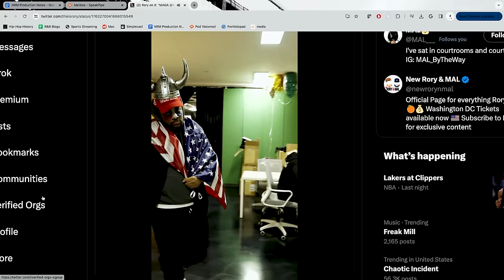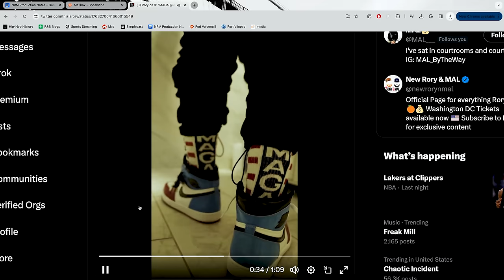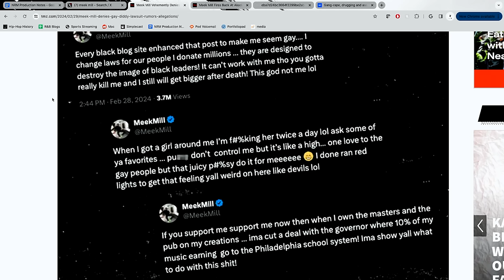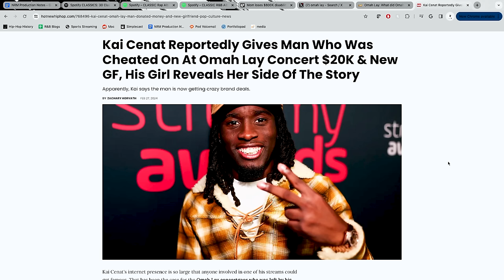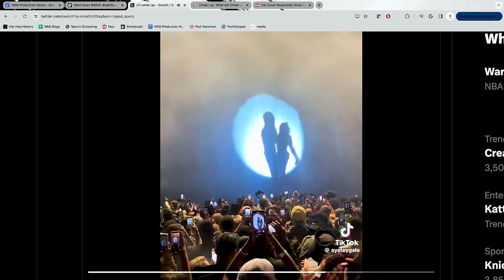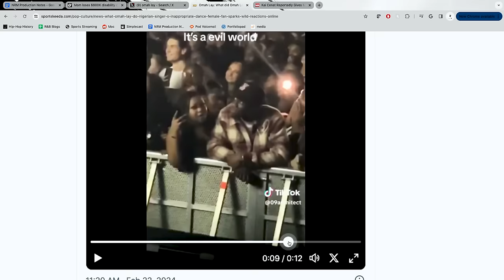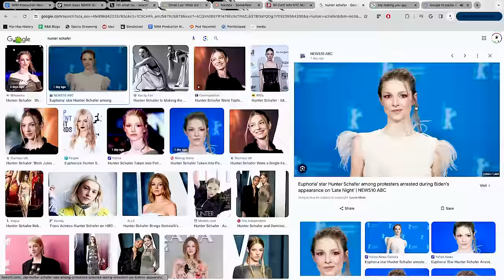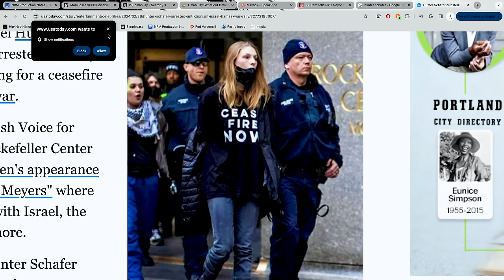It’s Getting Steamy In Here | Episode 247 | NEW RORY & MAL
Time Stamps:
00:00:00 - Start
00:00:23 - Mal Goes Full MAGA
00:04:33 - Home Cleanliness Questions
00:06:24 - Showering At The Gym
00:08:28 - Steam/Sauna Shut Downs
00:13:40 - Sauna Role Play + How To Dress
00:18:10 - Toronto Steam Room On Tour
00:19:26 - Voicemail Of Rel Getting Someone Action
00:25:15 - More Diddy Allegations!
00:35:58 - Running From Head + Asexuality
00:39:10 - Meek's Twitter Rant
00:52:30 - Meek's New EP Review
00:55:08 - Artist Steals Guy's GF During Show
01:03:32 - Kai Cenat Stream With Boyfriend
01:05:37 - Would You Take Someone's Girl?
01:08:34 - Voicemail 2 (Believing In Mental Illness)
01:14:10 - What Is An Absolute "No" For Someone You're Dating?
01:16:40 - Decorating Your Home is + Personal Style
01:20:20 - Pushing Your Views On Partner
01:23:54 - Racism vs. Prejudice
01:26:20 - Owning A Migrant In NYC + Rory's Therapy
01:29:28 - Voicemail 3 (Transgender Teaching In School)
01:34:05 - Soy Altering Hormones + AI Rewriting History
01:35:44 - Julian Saw Hunter Schafer Outside + Her Arrest
01:41:10 - Mal's Bathroom Argument
01:49:12 - When Did Men & Women's Bathrooms Start?
01:51:22 - Dark History Behind Naming Places

Rory - @ThisIsRory 🍊
Mal - @Mal_ByTheWay 💰

Follow The Crew:
Demaris - @demarisagiscombe 🍼
Julian - @Julian__Nicholas 🎒